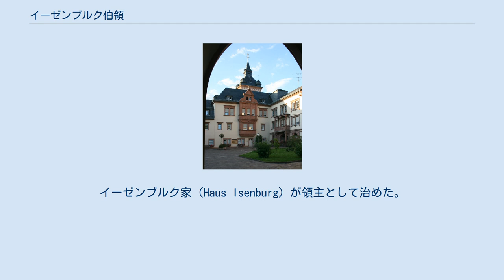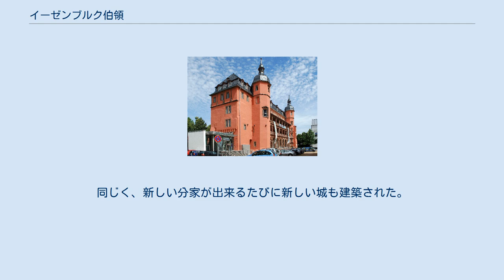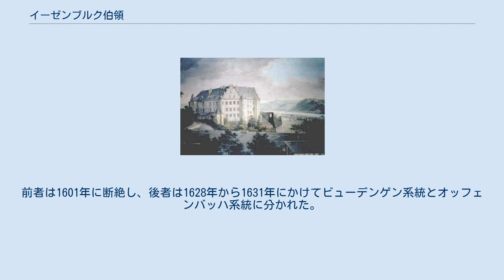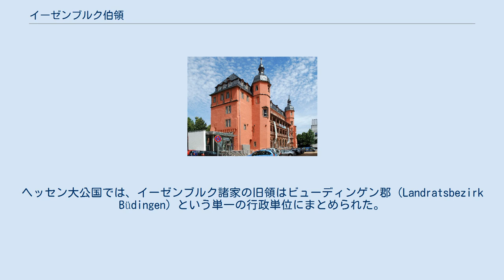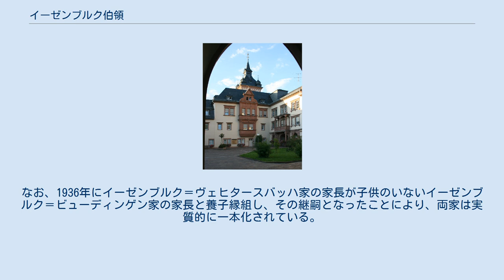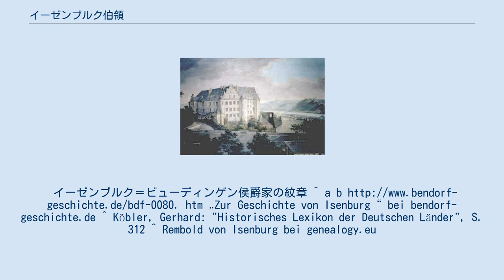イーゼンブルク伯領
15世紀後半のイーゼンブルク伯の紋章 イーゼンブルク伯領（右側赤色）およびニーダーイーゼンブルク伯領（左側真ん中赤色）、1400年頃 イーゼンブルク伯領（Grafschaft Isenburg）は、神聖ローマ帝国の帝国伯領の1つ。
イーゼンブルク家（Haus Isenburg）が領主として治めた。
同家はイーゼンブルク城（Isenburg、現在のラインラント＝プファルツ州ノイヴィート郡）を名字の地とする。
18世紀には、伯爵領は現在のヘッセン州カッセル行政管区およびダルムシュタット行政管区に広がっていた。
19世紀以降は陪臣化され、シュタンデスヘル家門となった。
 イーゼンブルク家の先祖は、ライン渓谷中流上部およびヴェスターヴァルト地方（Westerwald）に住む自由騎士（Edelfrei）であった。
史料で裏付けられる同家の最初の居館は、ロマースドルフ（Rommersdorf、現在のノイヴィート市ハインバッハ＝ヴァイス(Heimbach-Weis)）にあった。
1100年頃、同家はザイン川（Sayn）河畔とイザーバッハ（Iserbach）の所領を入手してイーゼンブルク城を建築、これらをイーゼンブルク騎士領（Herren von Isenburg）と称した。
当主たちは12世紀末までに、結婚を通じてアルンシュタイン伯領（Grafen von Arnstein）やコーベルン（Kobern-Gondorf）を相続した。
 イーゼンブルク家では12世紀より家系の分裂が始まった。
1210年には、すでに4つないし5つの系統に分裂していた。
新しい分家が創設されたびに、所領は細かく分割された。
同じく、新しい分家が出来るたびに新しい城も建築された。
 イーゼンブルク家は最初期の分裂に際し、大きく分けてブラウンスベルク系、リンブルク系、ケンペニヒ系の3つに分裂した。
ケンペニヒ系は最も早い1424年に断絶した。
現在も続くイーゼンブルク家諸家は、リンブルク系の流れを汲んでいる。
 ブラウンスベルク系は13世紀にヴィート伯領（Grafschaft Wied)）の半分を相続し、14世紀には伯領の残り半分も獲得して新しいヴィート伯家を創設し、この伯家は15世紀半ばまで続いた。
ブラウンスベルク系は1664年、イーゼンブルク＝グレンツァウ伯爵家の断絶により男系が途絶え、その遺領はヴァルダードルフ家（Walderdorff）とヴィート＝ノイヴィート家の共同管理地域（Kondominium）とされた。
 リンブルク系の諸系統の中で15世紀末まで続いていたのは、ビューディンゲン（Büdingen）を本拠とする家系のみとなっていた。
この家系も1511年にはロンネブルク城（Burg Ronneburg）城主系統とビルシュタイン城（Schloss Birstein）の城主系統に分かれた。
前者は1601年に断絶し、後者は1628年から1631年にかけてビューデンゲン系統とオッフェンバッハ系統に分かれた。
 1744年、嫡長子系のイーゼンブルク＝ビルシュタイン伯ヴォルフガング・エルンストは神聖ローマ皇帝カール7世より帝国諸侯（フュルスト）に列せられた。
 1806年、イーゼンブルク＝ビルシュタイン侯領は他系統のイーゼンブルク諸家領を併合し、ライン連邦に参加した。
イーゼンブルク侯領は1815年のライン連邦の崩壊とともにオーストリア帝国に占領された。
翌1816年には改めて、イーゼンブルク侯領の大部分はヘッセン大公国に、わずかな部分はヘッセン選帝侯国に併合された。
ヘッセン家の統治者はこのとき以後、「イーゼンブルク侯（"Fürst zu Isenburg"）」の称号をその統治者称号に加えた。
ヘッセン大公国では、イーゼンブルク諸家の旧領はビューディンゲン郡（Landratsbezirk Büdingen）という単一の行政単位にまとめられた。
 イーゼンブルク＝ビューディンゲン家は1840年に、イーゼンブルク＝ヴェヒタースバッハ家は1865年にそれぞれヘッセン大公家より侯（フュルスト）の称号を授けられた。
イーゼンブルク＝ビューディンゲン家は侯位を授けられた際、家名の中の「イーゼンブルク」の綴りを「Isenburg」から「Ysenburg」に変更している。
なお、1936年にイーゼンブルク＝ヴェヒタースバッハ家の家長が子供のいないイーゼンブルク＝ビューディンゲン家の家長と養子縁組し、その継嗣となったことにより、両家...